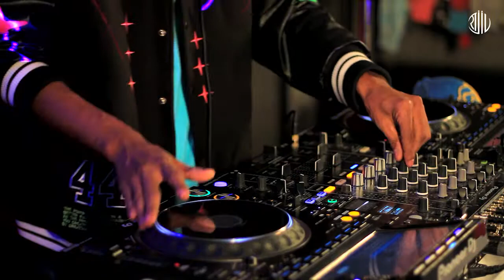RAJIV - URBAN MONKEY Liveset (OUT NOW)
This set includes music from genres like Afro Beats, Baile Funk, Experimental. Raging from 128 to 150 BPM. It was an great opportunity for me to pull out this live set collaborating with the India's best Streetwear Brand "URBAN MONKEY". This session is definitely the perfect way to show you all what other genres i dig apart from Dance music. Hope you enjoy!

Wearing - @urbanmonkeyIND